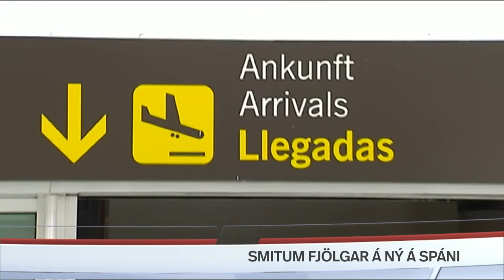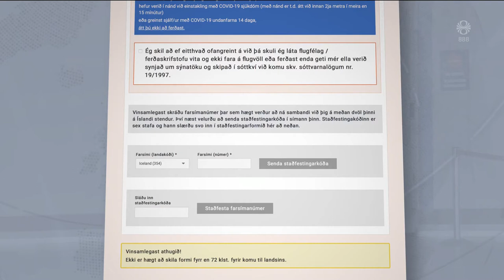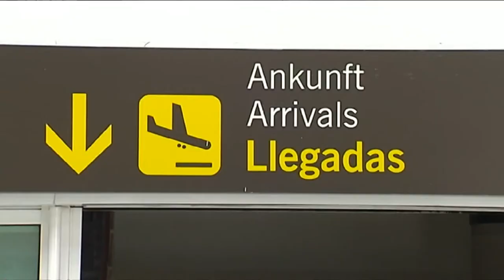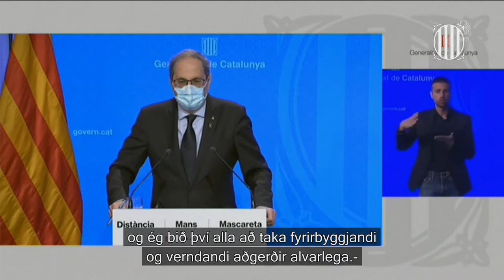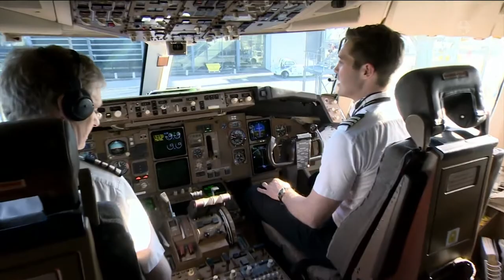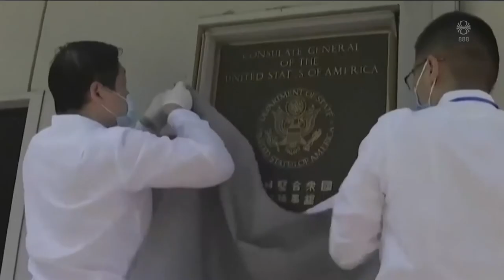Fréttir - 27. júl 2020